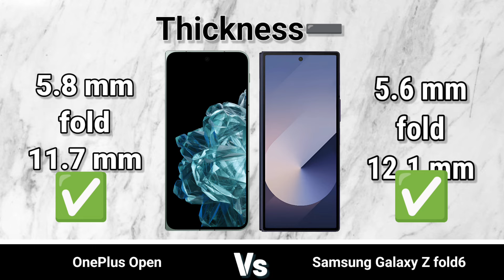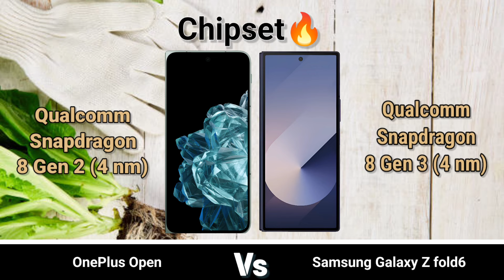Samsung Z Fold 6 vs OnePlus open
Samsung Z Fold 6 vs OnePlus Open | Ultimate Foldable Showdown | TMKTECH**

In this video, we dive deep into the ultimate foldable phone comparison between the Samsung Z Fold 6 and the OnePlus Open. Which one is the best for you? Join us as we explore their design, features, performance, and value. Don't miss out on our detailed analysis and find out which foldable phone reigns supreme!